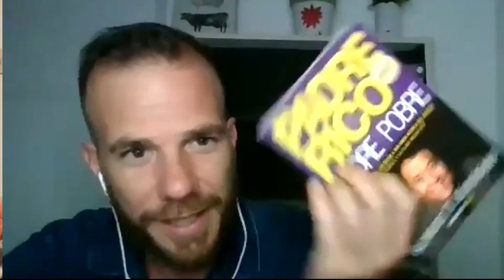Como EMPRENDER en los AGRONEGOCIOS, PIONEROS, Foro rural, Agustín Invernizzi #1 ✅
Emprender en cualquier negocio no es fácil, por eso creamos PIONEROS.

Charlamos con los emprendedores del agro, indagamos en su historia de vida, procesos y desafíos que tuvieron para lograr sus objetivos.

De esta manera buscamos encontrar puntos en común, experiencias, libros e información, que pueda ayudar a los nuevos emprendedores.

Hoy charlamos con Agustin Invernizzi director de FORO RURAL, que nos cuenta su experiencia.

Libros: El principito.
             Los siete hábitos de la gente altamente  efectiva, Autor Stephen
             Covey.
             Padre Rico Padre Pobre,  Autor Robert Kiyosaki
             Antes de renunciar a tu empleo, Autor Robert Kiyosaki

Videos:  Víctor Kuppers, El valor de la actitud
               Juan Melodio.

Espero puedan sacar provecho de esta charla.

Saludos

Ing. Agr. Federico Longo Ferro.